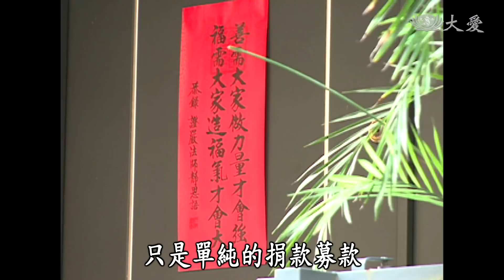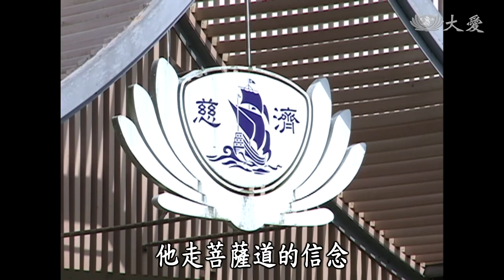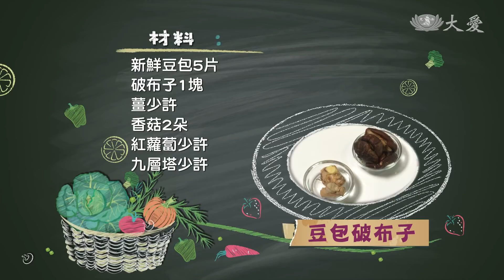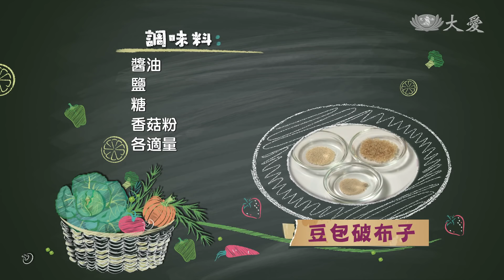【現代心素派】20180117 - 香積上菜 - 豆包破布子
《豆包破布子 》

材料：新鮮豆包5片，破布子1塊、薑少許、香菇2朵、紅蘿蔔少許、九層塔少許

調味料：醬油、鹽、糖、香菇粉各適量

做法：
1.豆包斜切條狀，破布子用手捏碎去籽，香菇、九層塔、紅蘿蔔、薑切細備用。
2.起油鍋，薑、香菇炒香，加入豆包翻炒，再加入所有調味料、破布子、適量水燒煮，待水分稍微收乾後，放入紅蘿蔔、九層塔拌勻後熄火，盛入碗中用飯匙壓平。
3.待蒸好後，倒扣放置盤子裡擺盤即可。

(02553161)